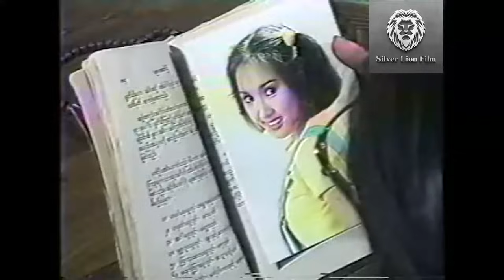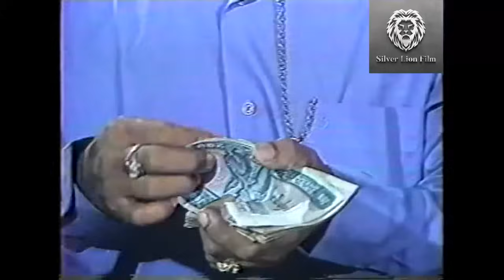မျက်နှာစိမ်း (စ/ဆုံး) - ညီဘွား-ဝါဝါအောင်# myanmarmovie#2024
ဇာတ်ကားအမည် - မျက်နှာစိမ်း (စ/ဆုံး)
သရုပ်ဆောင် - ညီဘွား အထူးသရုပ်ဆောင်သည် ရဲမင်းပိုင် ၊ ခင်ဥမ္မာ